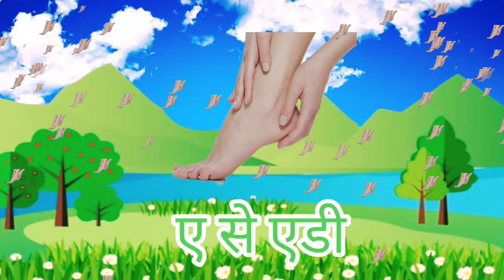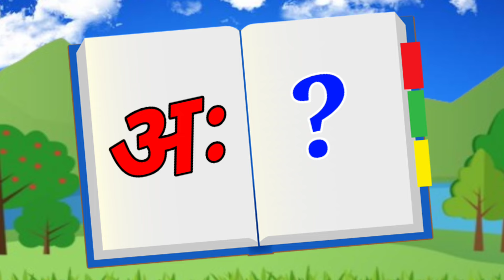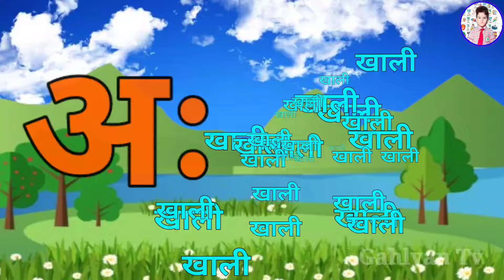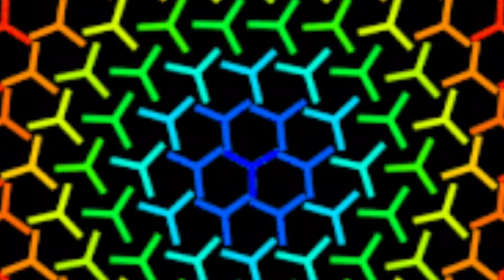123 Numbers, learn to count, One two three, 1 to 20, 1 to 100 counting, Hindi alphabet